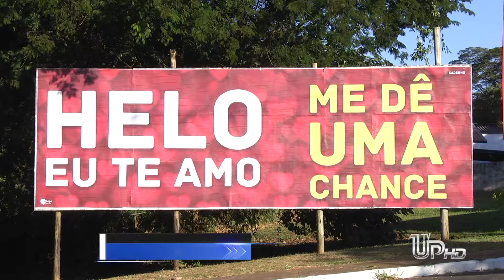Anonimo apaixonado pede uma chance através de outdoor